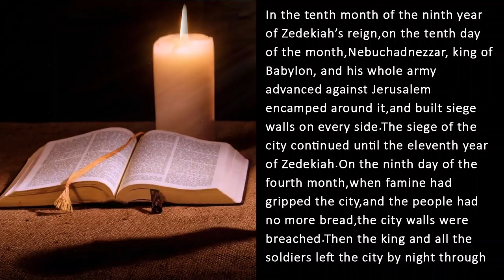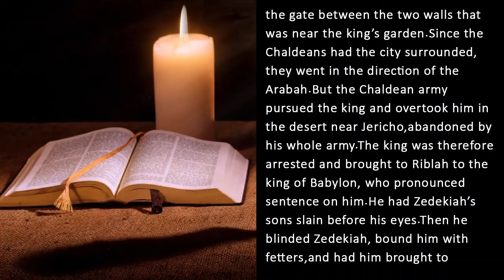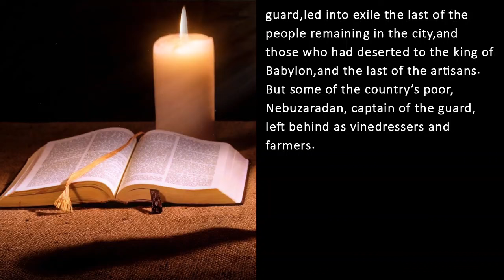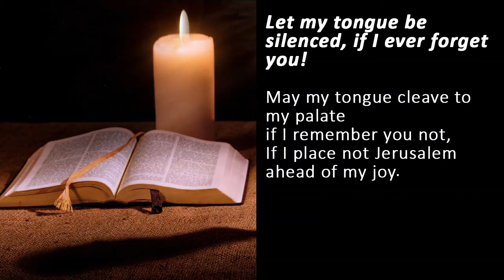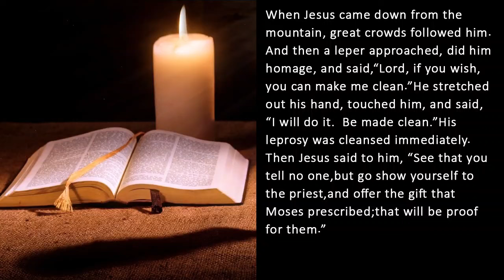Catholic Daily Mass Readings for today I Friday June 28 2024